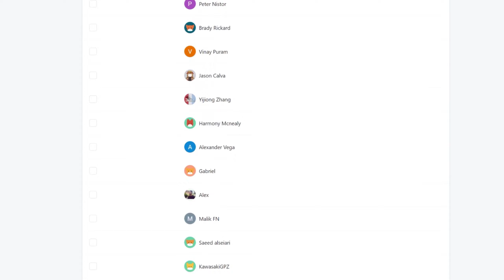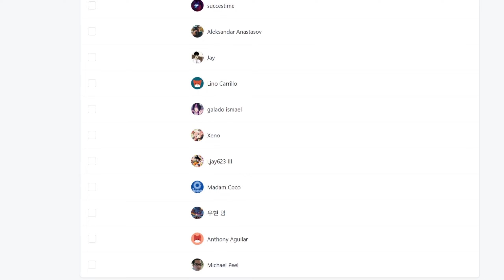"Settling the Score" Rurouni Kenshin Episode 17 REACTION VIDEO!!!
Rurouni Kenshin Episode 17 REACTION

►VIDEO: "Settling the Score" Rurouni Kenshin Episode 17 REACTION VIDEO!!!

rurouni kenshin episode 17
rurouni kenshin 2023 reaction
rurouni kenshin 2023
Rurouni Kenshin Episode 17 REACTION VIDEO!!!
rurouni kenshin ep 17 reaction
rurouni kenshin ep 17
"Settling the Score"